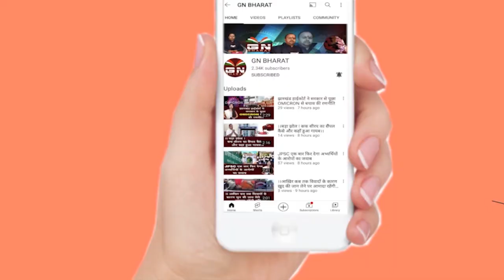परीक्षा पर चर्चा कार्यक्रम में झारखंड के बच्चों से जुड़े PM मोदी, सुनिए संजय सेठ ने क्या कहा